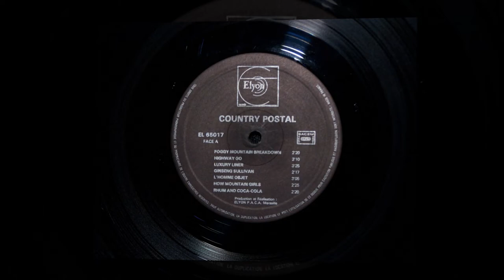Harmonica Ange Amadéi "Hello Charlie" 1993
Ange has Recorded this song dedicated to Charlie Mc Coy ,on first album "Harp to heart" in 1993...